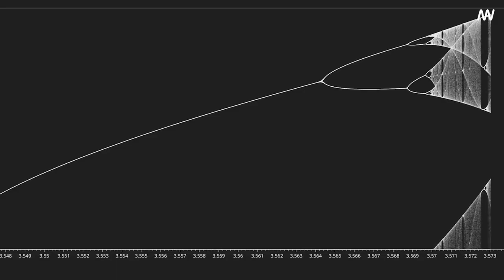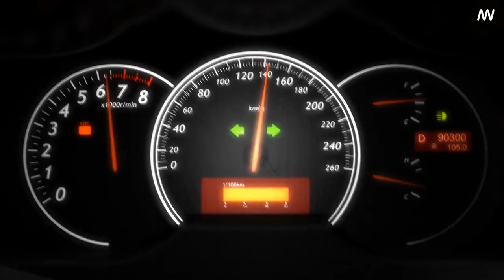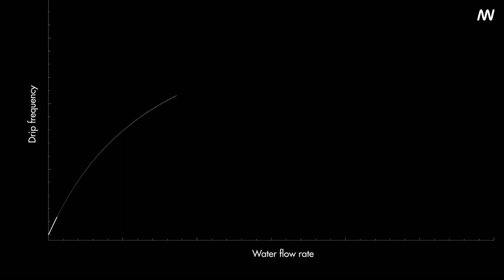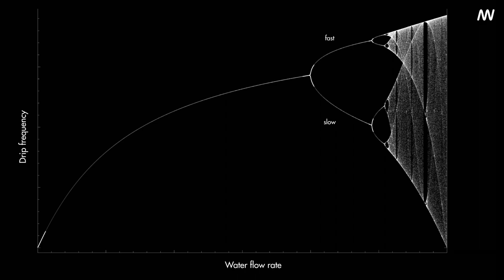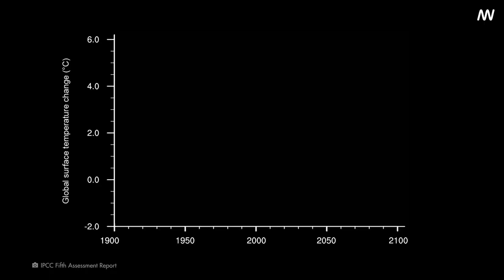How Bad Will it Get?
The concept of Hothouse Earth, a potential future climate state with extreme temperatures and irreversible feedback loops, can be connected to the logistic map through the understanding of complex systems and bifurcations. The logistic map, a mathematical model used to predict population growth, shows bifurcations where the system transitions from stable to chaotic behavior.

The transition to a Hothouse Earth state could be seen as a bifurcation point, where the climate system shifts from a stable state to an unpredictable and potentially chaotic regime. The studies referenced in this video shed light on these connections, highlighting the unpredictability of Earth's future based on human activities. They emphasize the importance of understanding bifurcations and chaos in Earth's systems and the need for responsible action to steer clear of irreversible climate thresholds and maintain a stable climate for future generations.

Papers referenced in this video:

Steffen, Will, Johan Rockström, Katherine Richardson, Timothy M. Lenton, Carl Folke, Diana Liverman, Colin P. Summerhayes, et al. "Trajectories of the Earth System in the Anthropocene." Proceedings of the National Academy of Sciences 115, no. 33 (2018): 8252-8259.

Bernardini, A. E., Bertolami, O., & Francisco, F. (2022). Chaotic Behaviour of the Earth System in the Anthropocene. arXiv preprint arXiv:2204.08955.